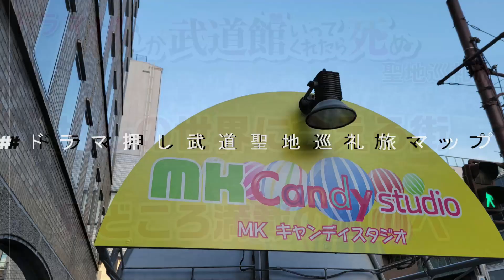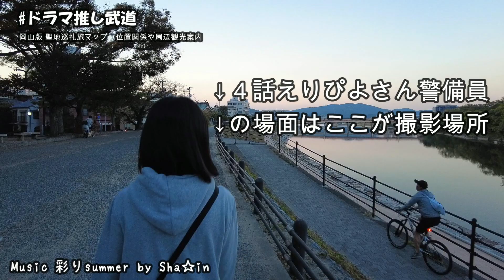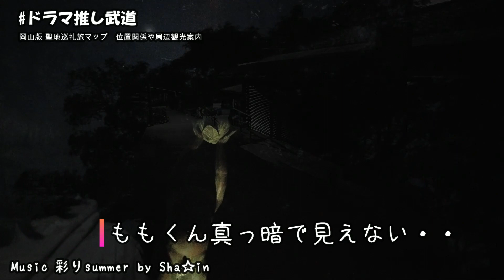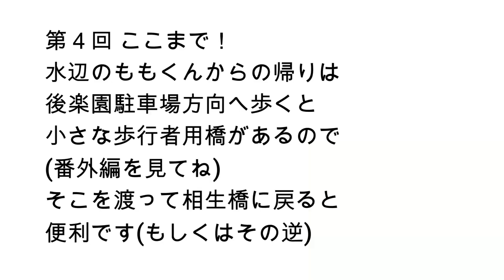Vol.４ ドラマ推し武道、岡山版聖地巡礼旅マップ 石山公園周辺ver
2022年10月より始まった、TVドラマ「推しが武道館にいってくれたら死ぬ」の舞台になった岡山を、ドラマのアイドルChamJamの拠点劇場のモデルとなった劇場で実際に活動し、出演もさせていただいたSha☆inメンバー「芽叶あかね」がロケ地やその周辺の観光案内などをドラマの進行に合わせてご紹介していきます。
ぜひ岡山に遊びに来てください！

ぜひそのほかのページも見ていってください